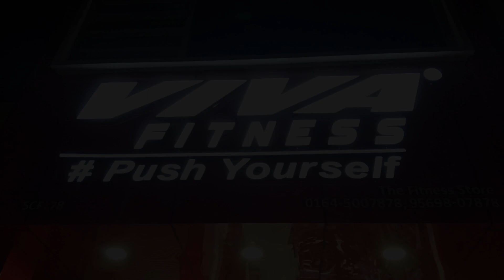Viva fitness all gym equipment & food supplements